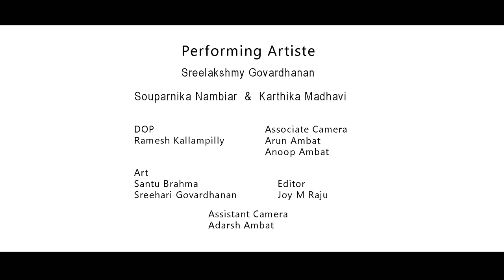‘Sushama’ by Sreelakshmy Govardhanan | Kuchipudi | Diwali 2020 Online Festival Performance | Milap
Milap present ‘Sushama’ by Kuchipudi Artist Sreelakshmy Govardhanan for our online Diwali 2020 Festival.

'Sushama':

Splendour, exquisitely bright, beautiful.

The beauty that gives ‘Chidaananda’

Life is about taming and filtering your own desires. Cleansing is an inner process... the more you go within, the Antar Jyoti awakens and fills us with that divine light...

For me lighting the lamp is symbolically awakening one's inner light.

Through ‘ Sushama’, the journey of ones own self from purifying your within, to understanding the essence of life just by focused and meditative living is portrayed through the language of Kuchipudi.

Sreelakshmy Govardhanan is a noted Kuchipudi artiste from India.  She is widely known for her grace, exquisite footwork and abhinaya (acting technique), which comes alive during her dance performances.

Sreelakshmy has been the recipient of many titles and honours such as ‘Kalashree’ from Kerala Sangeetha Nataka  akademi- Kerala state award , Adithya Vikram Birla Kalakiran Puraskar, Silver conch from Keli, Best dancer from Madras Music Academy to name a few.

Sreelakshmy is a graded artiste of Doordarshan and empanelled artiste in ‘established’ category of ICCR.   She headed the Kuchipudi team at the ‘Make In India’ program at Hannoer Messe, 2015 in Germany and subsequently was also invited to choreograph a confluence of Indian dance for the inaugural event of ‘Marhaba NaMo in Dubai’ .

Sreelakshmy is the founder and artistic director of the Avantika Space for Dance, a centre for learning, performance and research. Sreelakshmy as a trained professional Psychologist utilises her proficiency in dance and psychological counselling to bring a difference in her Art and also for young minds in needing in every way.

Discover and learn more about the instruments you hear in this video at 'Instruments India', our online archive of sounds, images and videos exploring the details of a variety of Indian instruments
Milap is an Indian arts and culture company operating in the UK. Our aim is to inspire, educate and entertain people of all backgrounds through Indian Arts.  We produce festivals, performances and events across the UK, including our annual festival in Liverpool - Indika. Milap has also produced a career pathway in Indian arts, including education events, the National Youth Orchestra for Indian Music, Dance India International Summer School and the UK's National Indian Arts Awards.

Credits:
Produced by Milap.